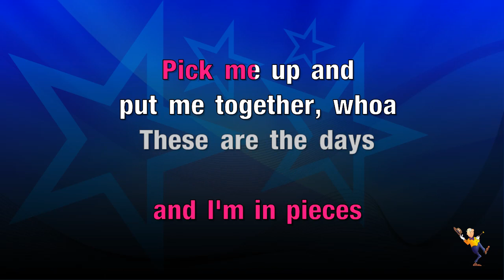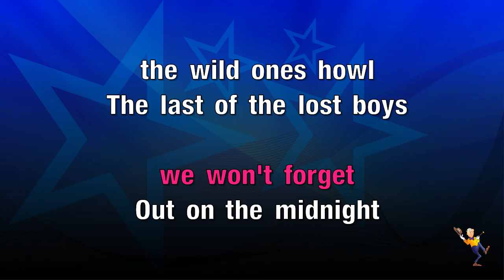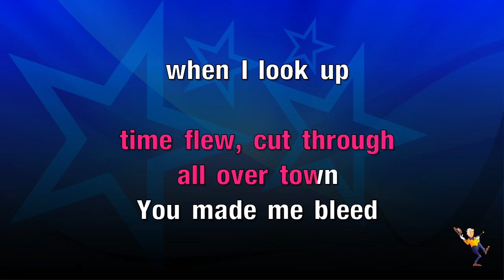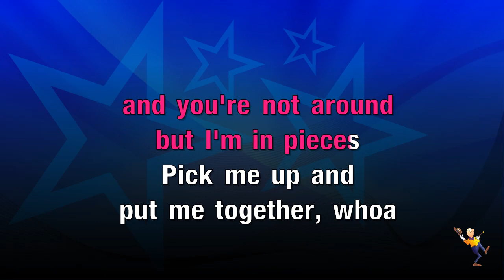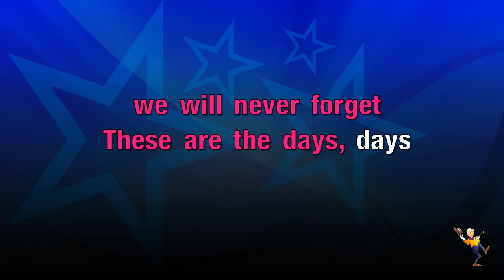The Days - Avicii & Robbie Williams (KARAOKE)